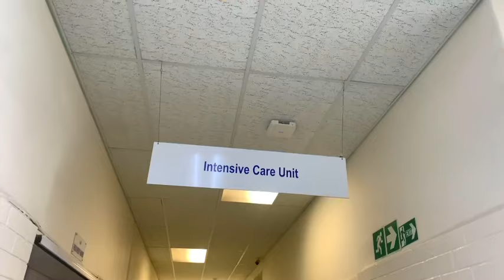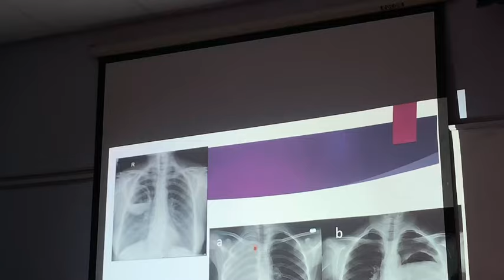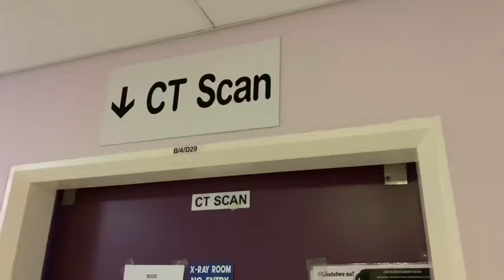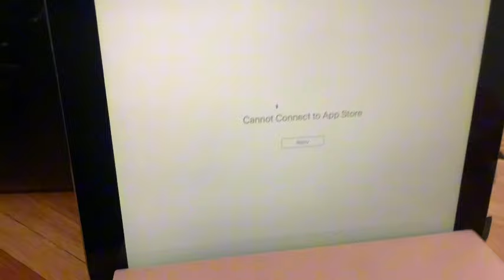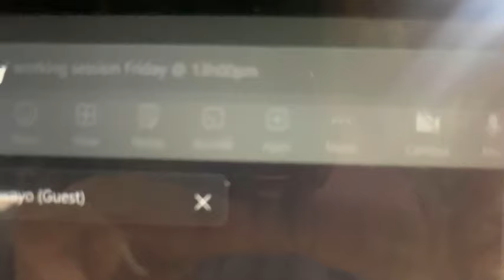Wig install, School, Meetings.. 🩺💋| South African YouTuber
Sanibona boGeli. 💞

Welcome to the life of a MEDSCHOOL BADDIE 🩺💄 !